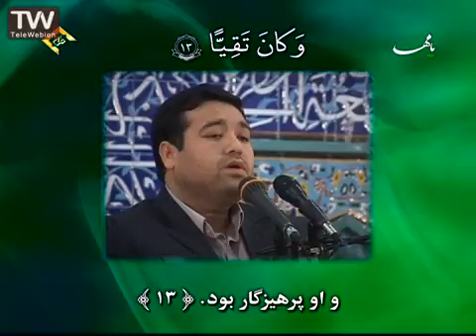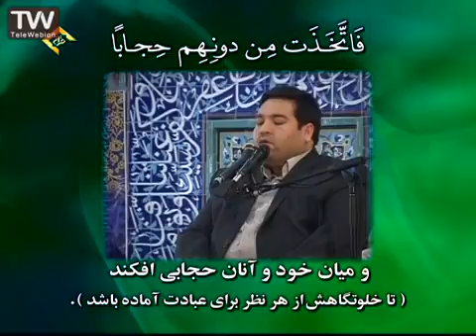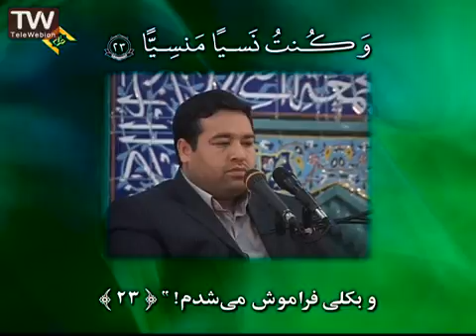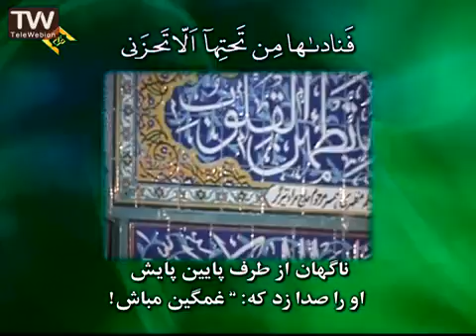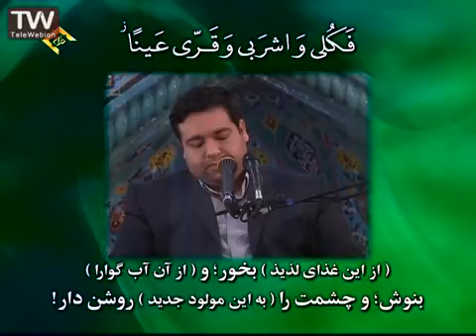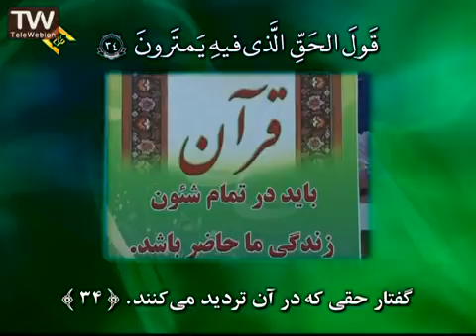تلاوت مجلسی قرآن سوره مریم با متن و ترجمه -سید محمد جواد حسینی -بهمنیار مازندران Quran reciting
.لیست پخش های قرآن:
قرائت قرآن- تحدیر سریع لاسرع ختم